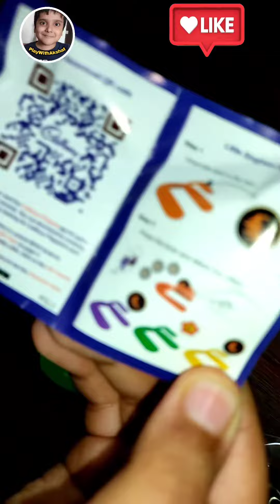Cadbury Lickable Review I Cadbury Dairy Milk Cocolate Review I Lickable Surprise Gift Inside I Toys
Cadbury lickable review at home in hindi
Cadbury lickable toys review in hindi